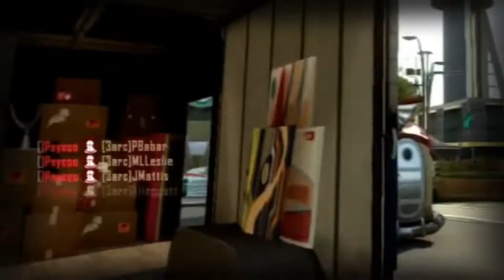🔵[*GIVEAWAY RESULT*] Thx for all ❤️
●▬▬▬▬▬▬▬▬ஜ۩۞۩ஜ▬▬▬▬▬▬▬▬▬▬●

■■■■■■■■■■■[ENG]■■■■■■■■■■■■
▶congratulations to the winners and enjoy their menu for the rest of the people thank you for participating in the tournament

■■■■■■■■■■■■[PT]■■■■■■■■■■■■
▶parabens ao vencedores e que disfrutem o seu menu para o resto do pessoal obrigado por terem participado no torneio

■■■■■■■■■■■■[Credits]■■■■■■■■■

▶Creator : n/a

■■■■■■■■■■■■[Friends]■■■■■■■■■■■■